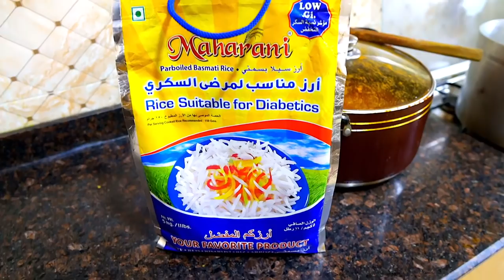LAYEFA VLOGS; COOK WITH ME-BANGA SOUP & CHINESE FRIED RICE RECIPE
I'll be showing you my Native Soup(Banga Soup) and Chinese Fried Rice Recipe in Lagos, Nigeria. I hope you guys enjoy it!

My Filming Equipment: